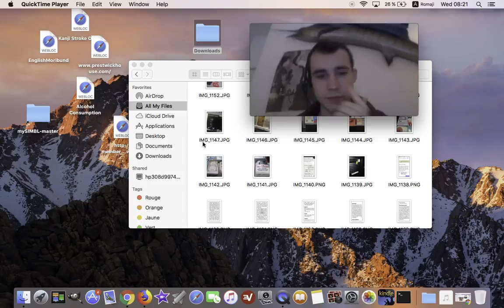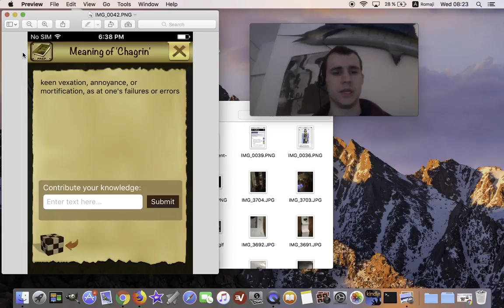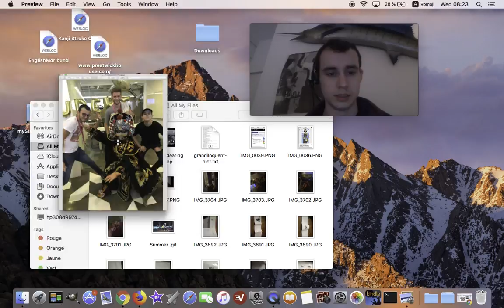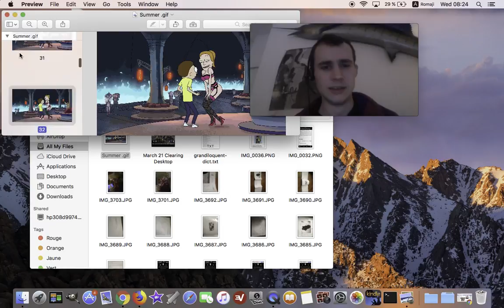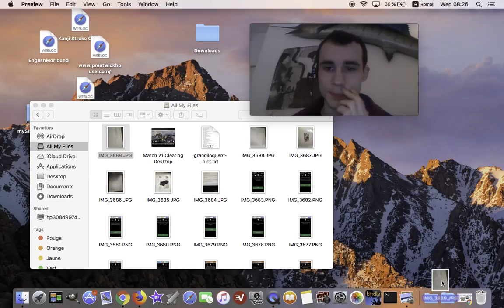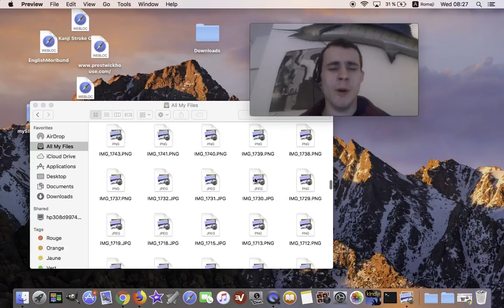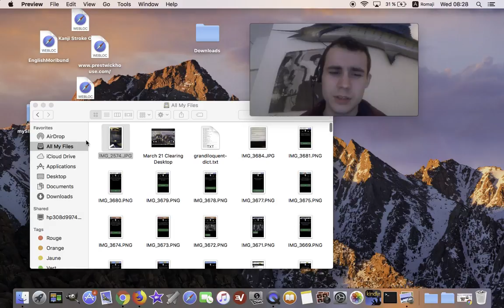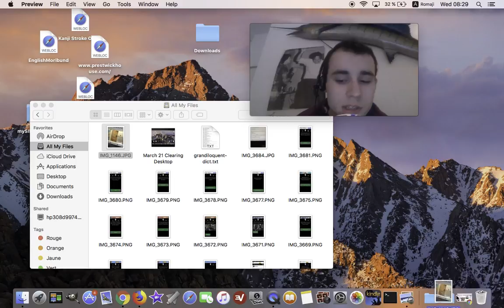March 21st 12,018: Clearing Iphone 5s: MoribundMurdoch Do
This is MoribundMurdoch on the Mic and Face.
This is a matutinal video.